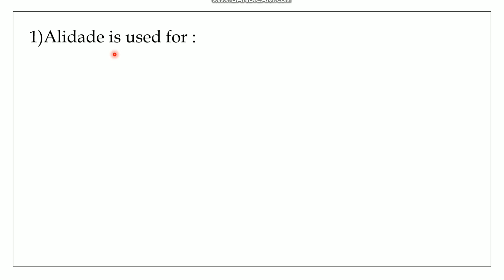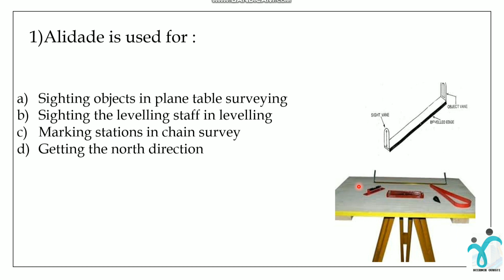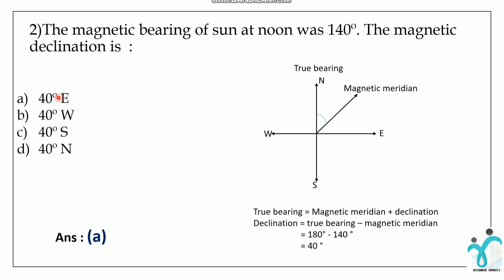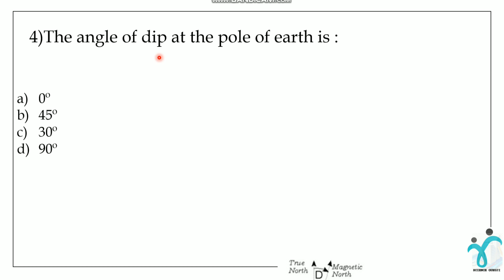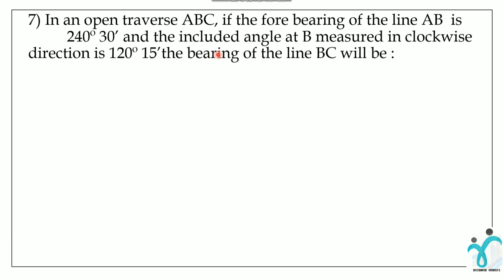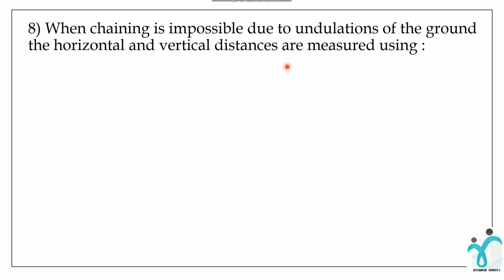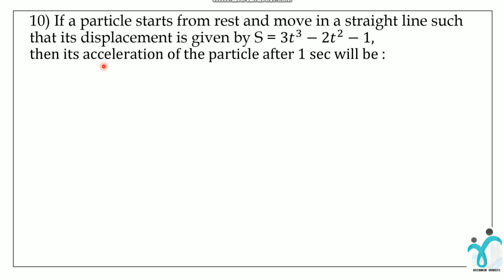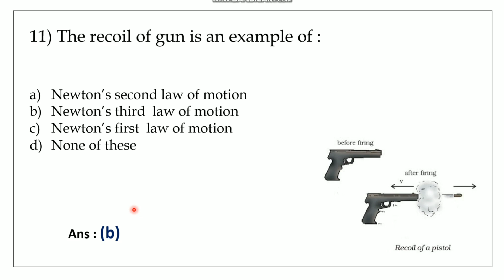Kerala PSC Overseer/Draftsman I, II, III, Tracer Previous Year Questions || CIVIL || Part- 5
Civil engineering, mechanical engineering,sslc, plus one,plus two videos in Malayalam.

ഈ ലോക്കഡോൺ കാലയളവിൽ പുറത്തുപോകാതെ വീട്ടിലിരുന്നുതന്നെ PSC  പരീക്ഷയ്ക്ക്  തയ്യാറാകാം .
ടൌൺ പ്ലാനിംഗ് ഗ്രേഡ് 2 ന്റെ മുൻകാല ചോദ്യ പേപ്പറിലൂടെ നിങ്ങളുടെ മുന്നിൽ കാഴ്ച  വയ്ക്കുന്നു .
ഏത് പ്രായക്കാർക്കും നിഷ്പ്രയാസം മനസിലാവുന്ന രീതിയിൽ അവതരിപ്പിക്കുന്നു .

എന്തെങ്കിലും മികവുകൾ വരുത്തണം എന്നുണ്ടെങ്കിൽ ദയവുചെയ്ത് കമന്റ് ബോക്സിലൂടെ രേഖപ്പെടുത്തുക .

Video of Kerala PSC Exam Preevious Year Question Papers in Civil Engineering for Draftsman Grade II Part 5 ( LAST PART )

                                                                      ***THE END***

SHOW YOUR VALUABLE THOUGHTS IN THE COMMENT BOX BELOW

SHOW YOUR LOVE IN THE FORM OF LIKES AND COMMENTS...THANK YOU